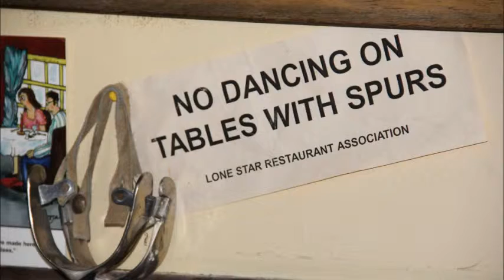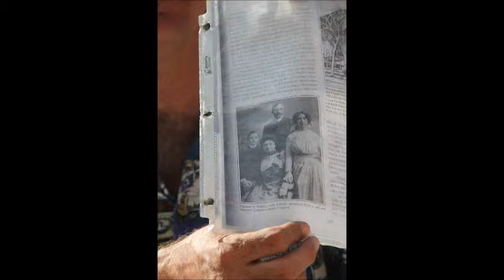Tour of Ouray Western Hotel and Saloon and a scenic jeep tour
Grand Junction Parks and Recreation ~ Tour of Ouray historic Western Hotel & Saloon and a scenic jeep tour